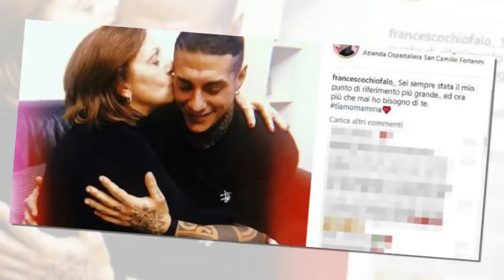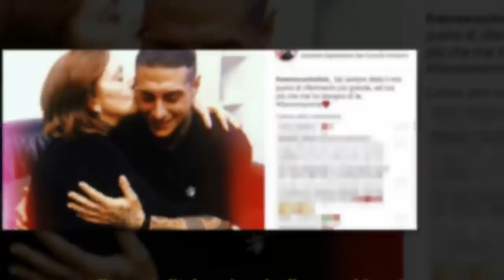Francesco Chiofalo, operato al San Camillo di Roma: tumore rimosso | Nuova Vita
Francesco Chiofalo, operato al San Camillo di Roma: tumore rimosso